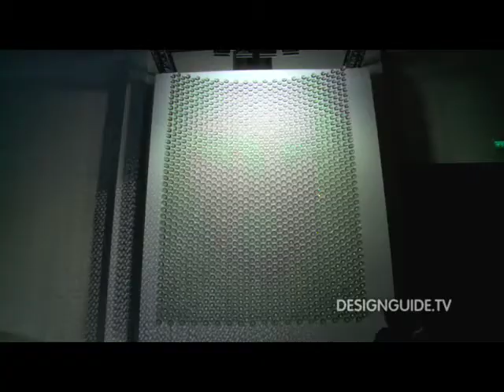Established & Sons: Paul Cocksedge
Interview with Paul Cocksedge at the Established & Sons presentation in Milan 2008. Paul explains some of the ideas and thoughts behind his "Pole" lights and "veil" for Swarovski.